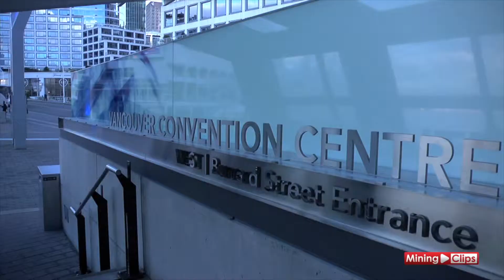Red Pine Exploration: (TSX.V: RPX) - "Catalyst-clip", VRIC 2015...